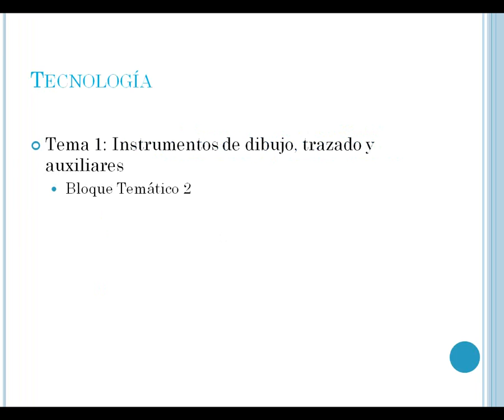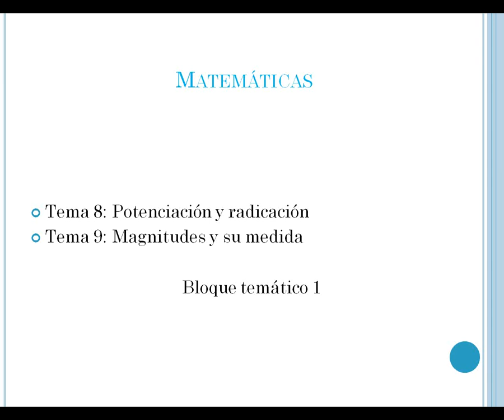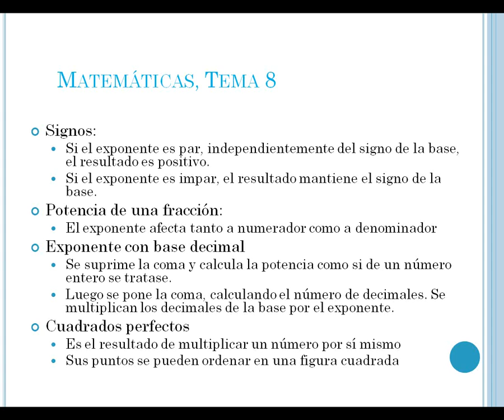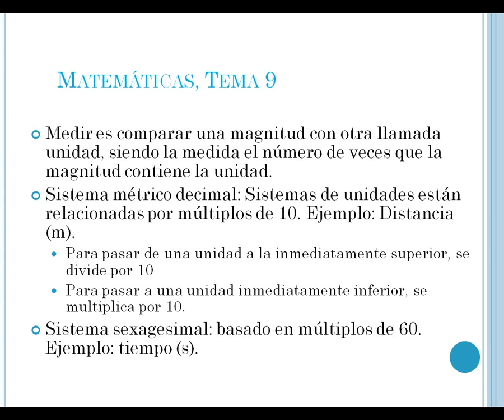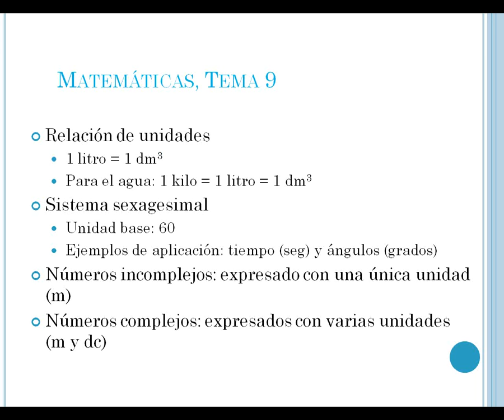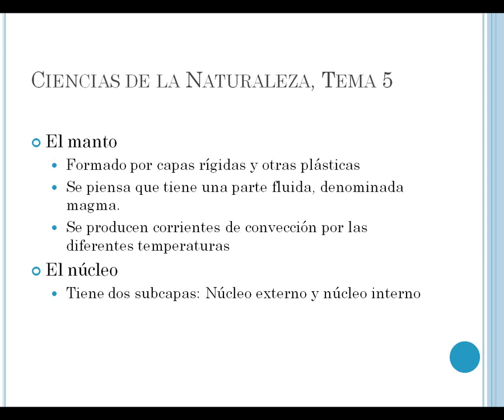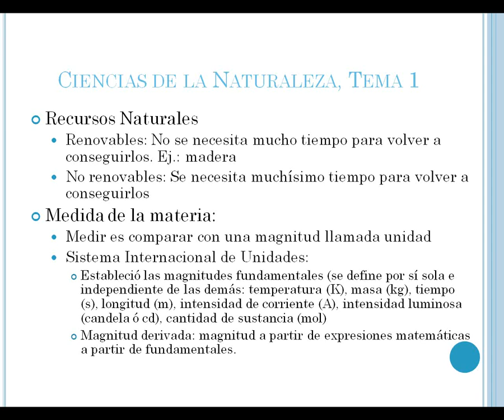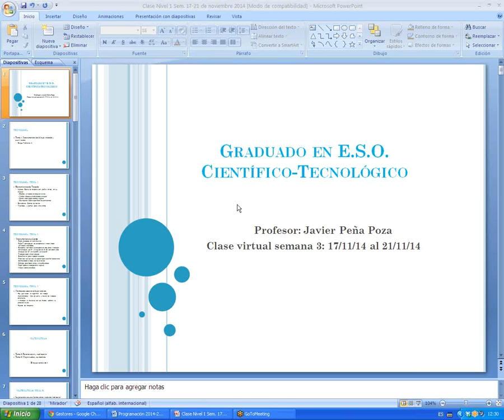Tecnología N1 Ev1 Tecnología T1 B2 - Matemáticas T8 y 9 B1 - Ciencias T5 B1 y T1 B2